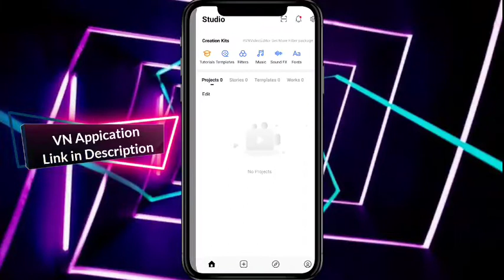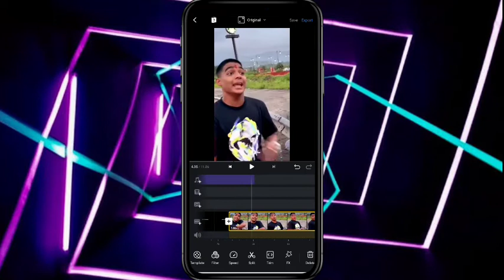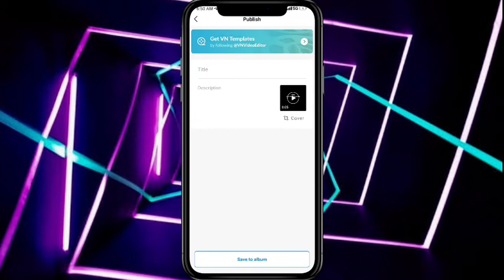Sorry I Don't Have Chocolate Reel Editing | How To Make Sorry I Don't Have Chocolate Reel Editing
🙏🙏Hello Guys🙏🙏